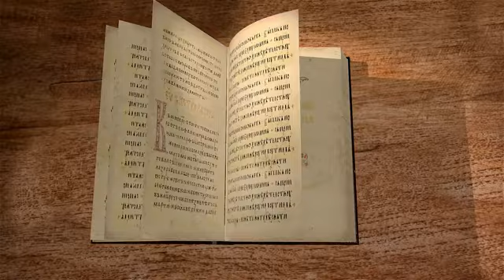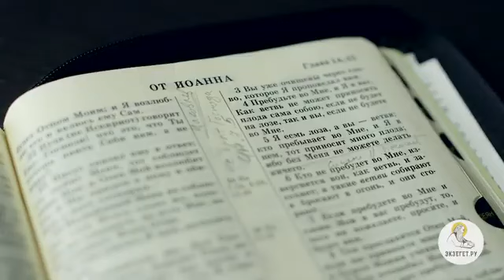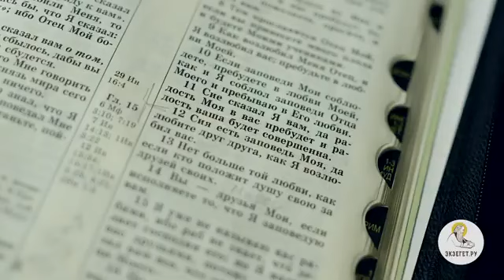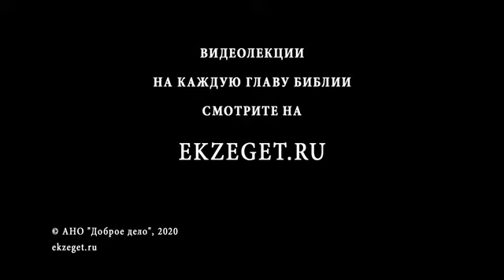ЕВАНГЕЛИЕ ОТ ИОАННА 15 ГЛАВА ТОЛКОВАНИЕ АНДРЕЙ СОЛОДКОВ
1 Истинная виноградная лоза и ветви: «без Меня – ничего». 9 «Пребудьте в любви Моей», «нет больше той любви».., «вы друзья Мои». 18 «Меня гнали, будут гнать и вас».